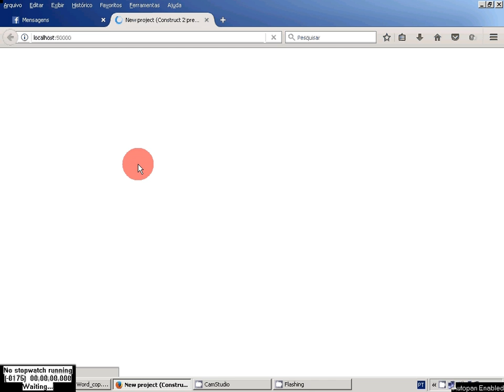Jogo simples feito com Construct 2 usando banco de dados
Mais um jogo feito pelo construct 2, jogo com ranking feito com bando de dados